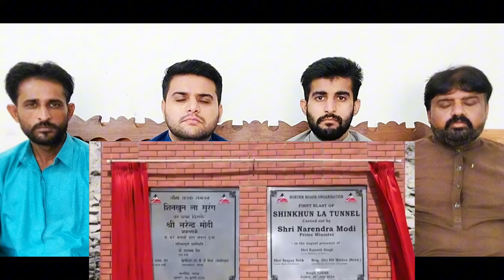PM Modi Attends Kargil Vijay Diwas Shradhanjali Samaroh | PAKISTANI REACTION